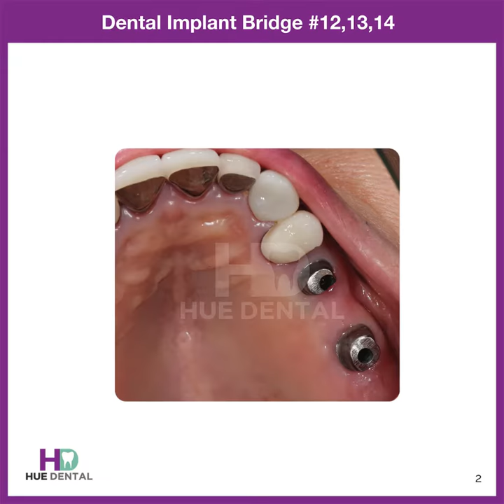[Hue Dental] Case Study: Dental Implant Bridge #12,13,14 | Dentist in Garland, TX 75044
Welcome to Hue Dental, PLLC. Hue Dental, PLLC, is a full-service dental office in Garland, TX. Headed by Dr. Nghi Tran, DDS, FAGD, FICOI, we offer a complete selection of preventive, restorative, and cosmetic treatments for the whole family. Our goal is to perform top-quality dental care in a comfortable environment. To help you relax, our office is equipped with neck pillows, TVs, complimentary Wi-Fi, and a Sony virtual reality headset. In addition to these amenities, we also utilize the latest treatment methods and technology. Digital x-rays help to make accurate diagnoses and create unique treatment plans. These images are sharper, and the x-rays produce much less radiation than standard film x-rays. Thanks to this technology, we can diagnose dental problems in the earliest stages.

At our practice, we pay a lot of attention to ongoing preventive treatment. Regular care is the best way to insure a lifelong healthy smile and an accompanying sense of self-confidence. To protect your oral health, you should schedule dental visits at least twice a year. Your hygienist will clean your teeth, and Dr. Tran will conduct an exam. Checking for decay, gum disease, and misalignment, he can diagnose and treat these conditions in the earliest stages.

Dr. Nghi Tran, DDS, FAGD, FICOI, is committed to your lifelong dental health. At his practice, he and his entire team are always ready to answer your questions. Whether you are concerned about routine care at home, or you are wondering which treatments are most appropriate for you, we will provide personalized guidance. At Hue Dental, PLLC, we offer an array of general, restorative, and cosmetic treatments. Once we have a good understanding of your goals and health needs we can help you select the most suitable procedures. We will also provide tips to help you maintain your child’s dental health.

5814 N Jupiter Rd., Suite 199

Hue Dental include:

Dental Exams & Cleanings
Dental X-Rays
Home Care
Bonding
Bridges
Composite Fillings
Porcelain Crowns (Caps)
Porcelain Fixed Bridges
Porcelain Veneers
Teeth Whitening
Dentures & Partial Dentures
Root Canal Therapy
Diagnosis
Treatment
Maintenance
Other Procedures
Porcelain Crowns (Caps)
Crowns
Dental Implants
Dentures & Partial Dentures